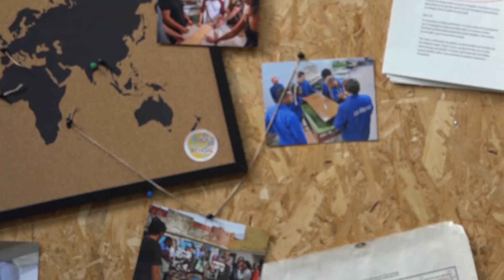Participez à la diffusion de l'innovation utile, accessible et durable ! - Low-tech Lab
[🚀 TOP DÉPART CROWDFUNDING ]
Depuis 2016, Corentin de Chatelperron et le @lowtechlab réalisent un tour du monde à la découverte des lowtech, des solutions techniques utiles, accessibles et durables. Après avoir exploré un tiers du globe, de la France à la Thaïlande, l'expédition entamera en janvier une nouvelle phase : de la Thaïlande à la Colombie.

L'objectif : Repérer, tester, documenter, et diffuser ces solutions pour les rendre librement accessibles au plus grand nombre !

Vous aussi, participez à la diffusion de l'innovation utile à l'Homme et la Planète en contribuant sur @ulule avant le 16 novembre